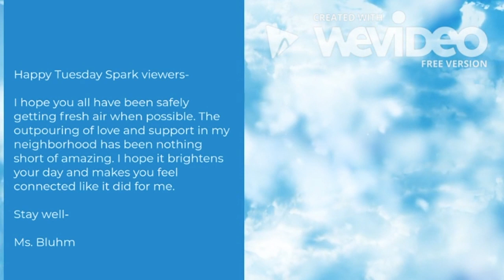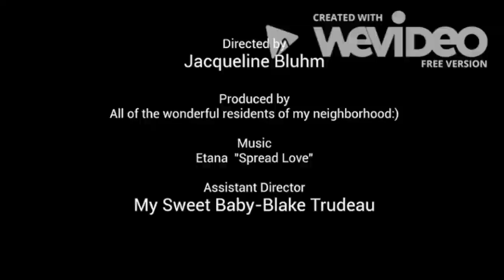Appleton North High School - The Spark - 03.31.20